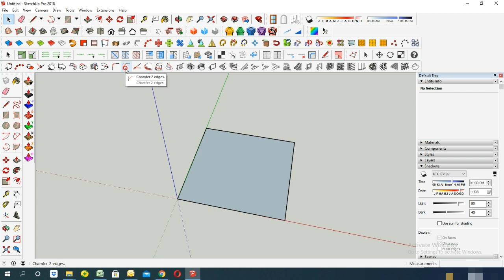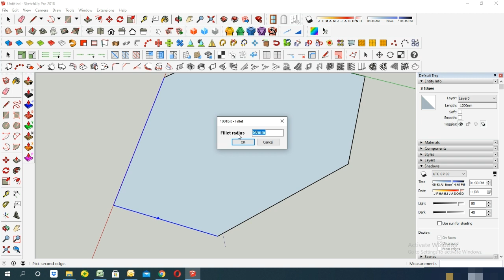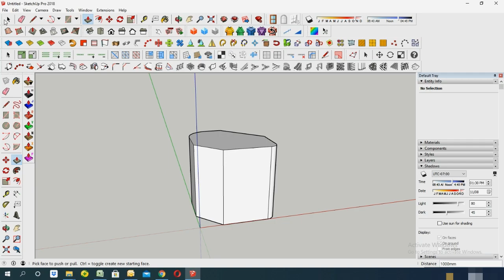Fillet and Chamfer Tools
1001BIT TOOLS PLUGIN

This video is not sponsored and all opinions and skills are my own.